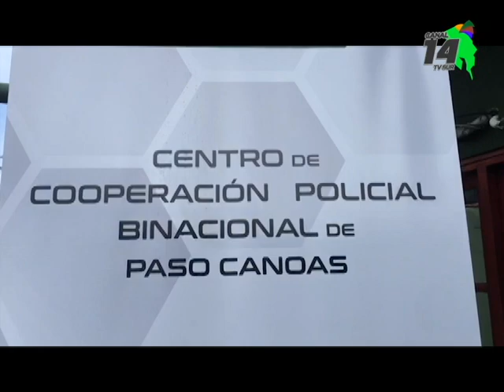EN PASO CANOAS INSTALAN CENTRO DE INTERCAMBIO 1